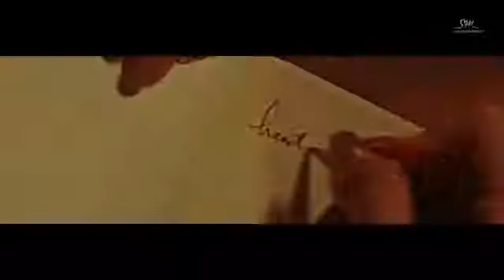STATION TIFFANY 티파니 Heartbreak Hotel Feat Simon Dominic Music Video